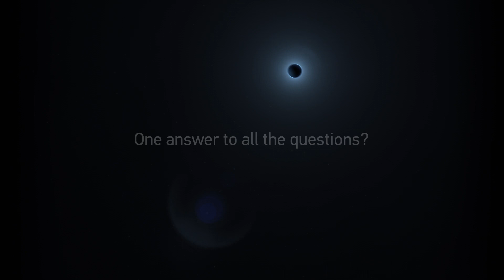HELLA: Digital Light SSL | HD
Digital Light SSL | HD: With the new high-resolution lighting system "Digital Light SSL | HD", the lighting and electronics expert HELLA is making a further significant contribution to greater safety and comfort in road traffic. With this lighting technology, more than 30,000 pixels can be controlled intelligently and individually, thus bringing about numerous new safety functions like optical lane markings. Furthermore, original equipment manufacturers and end customers can use SSL | HD technology to implement and experience further options allowing enhanced individualisation, such as coming and leaving home animations as well as communication functions.